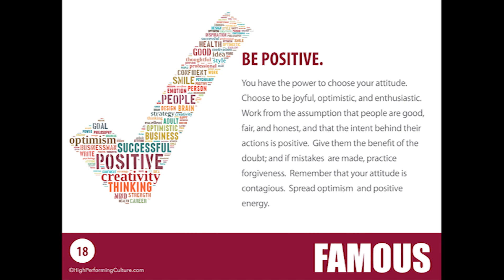18. Be Positive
Jan Bauerdick, VP of Distribution & Logistics of Famous Enterprises shares his thoughts on our Fundamental

18. Be Positive
You have the power to choose your attitude. Choose to be joyful, optimistic, and enthusiastic. Work from the assumption that people are good, fair, and honest, and that the intent behind their actions is positive. Give them the benefit of the doubt; and if mistakes are made, practice forgiveness. Remember that your attitude is contagious. Spread optimism and positive energy.

Learn more about Famous Supply by visiting famous-supply.com